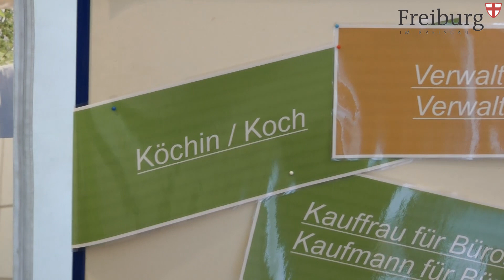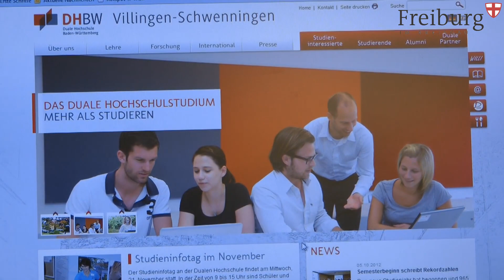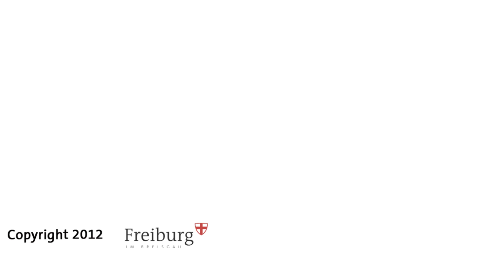Ausbildung bei der Stadt Freiburg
Interview anlässlich des Tags der Ausbildung 2012 mit Cathrin Hänggi, Ausbildungsleitung bei der Stadt Freiburg. Sie gibt Informationen über Ausbildungsberufe, gefragte Berufe und Bewerbungsmodalitäten.